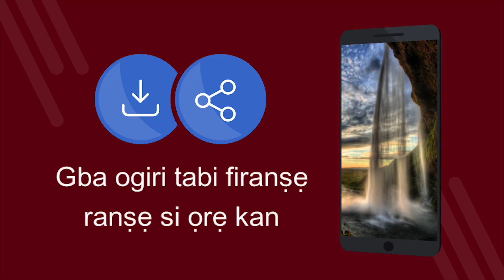Ogiri 4K pẹlu waterfalls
Ogiri 4K pẹlu waterfalls - Ohun elo ọfẹ pẹlu 4K wallpapers. Gba fun ọfẹ. Bawo ni lati ṣeto ogiri lori foonu rẹ. Ohun elo lati yi ogiri pada lori Android. Gba awọn ohun elo ọfẹ. [60yo]